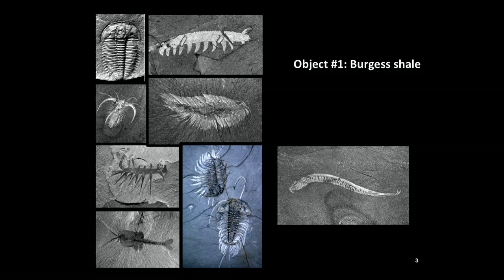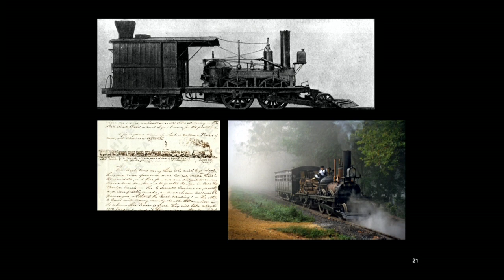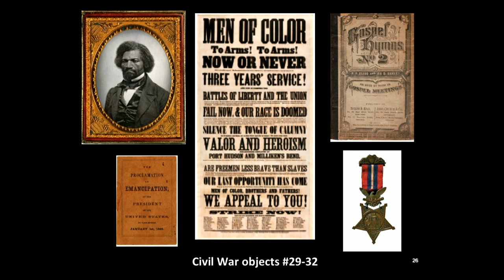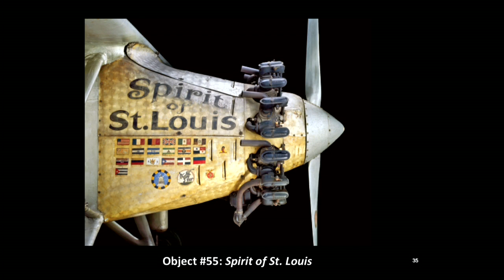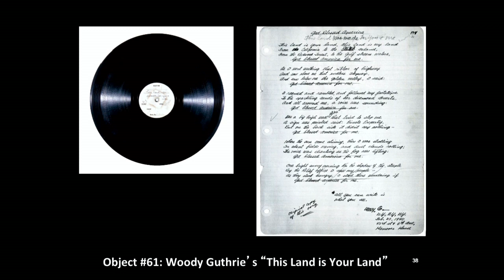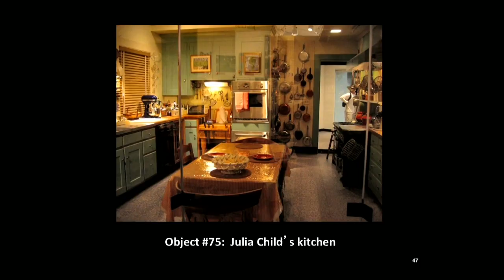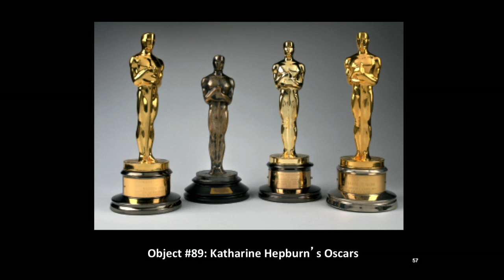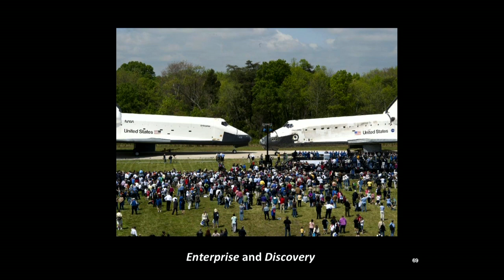101 objects that tell America's story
What do a Singer sewing machine, the Declaration of Independence and Dorothy's ruby slippers have in common? Believe it or not, these three things (and 98 other objects) are a vital part of the history of our country.